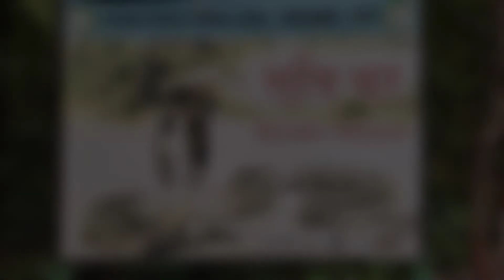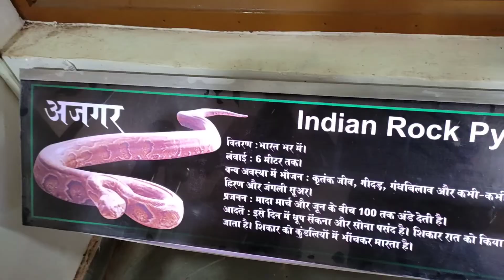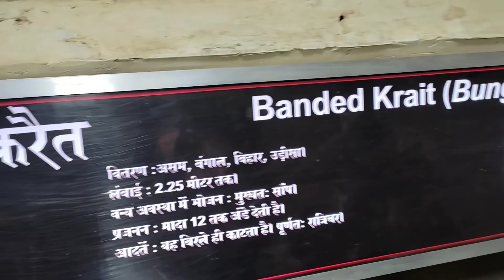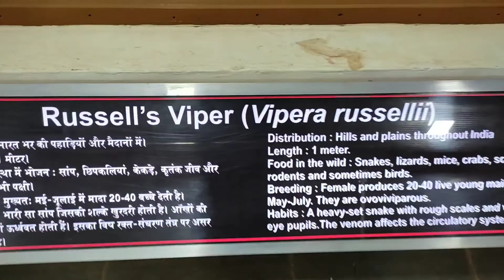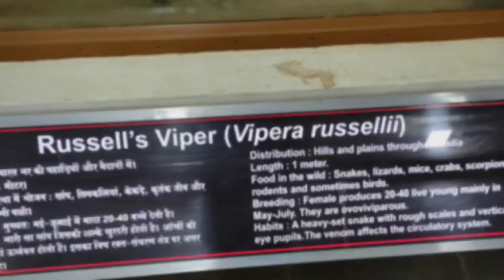Snack House of Ormanjhi zoo Ranchi //ओरमंझी चिड़ियाघर का सांप घर//Raaz jorden vlog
Hello guys mere YouTube channel me aap sabhon ka swaagat hai aur aaj ke is vlog me mai Ranchi Ormanjhi zoo ka snake house ko dikhane wala hoon isliye video ko pura dekhiyega aur video pasand aye to video ko like kar dena dosto video banane me bahut mehnat lagi hai aur mai bhi bahut mehnat karta hoon to mere channel ko support kijiyega .

               √ Important NOTICE : Permission has been taken from all the people shown in the video to make a video

Thank you guys so much for watching my videos and loving and supporting me...love you guys May God bless you all.